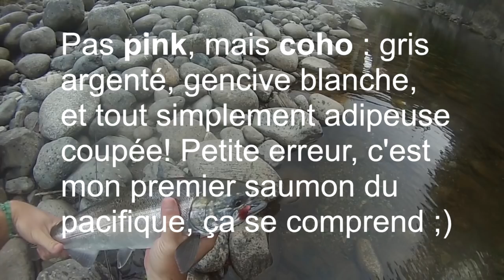Découverte de la Capilano aux leurres : les premiers saumons du pacifique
Les premiers saumons du pacifique! 3 petits cohos, et un magnifique saumon pink (ou rose en français ^^) mâle bien déformé et coloré!
La découverte d'une rivière de canyon extraordinaire, la Capilano (celle de la hatchery de la vidéo précédente, pour ceux qui suivent :D ), qui malheureusement ne sera pas aussi souvent vide de pêcheur comme à cette époque...